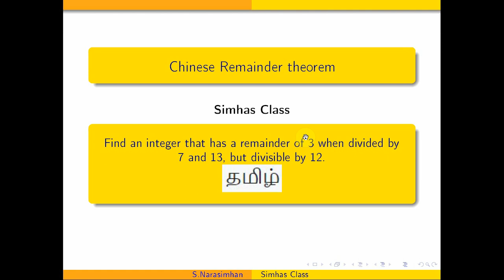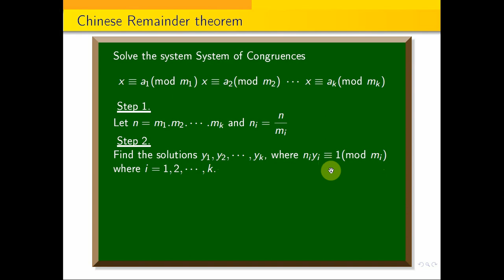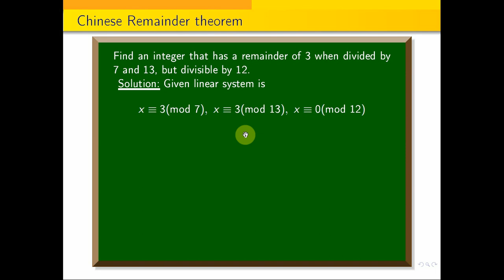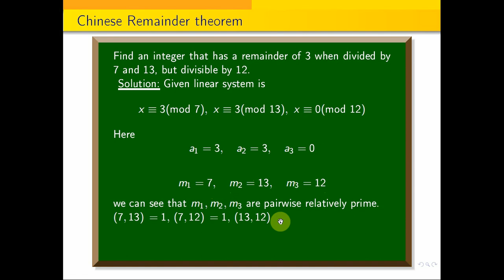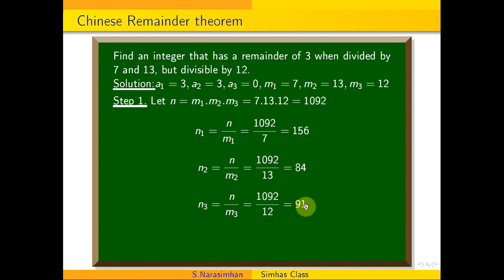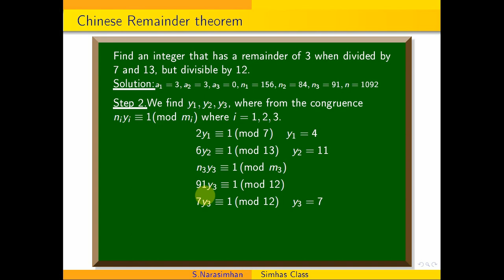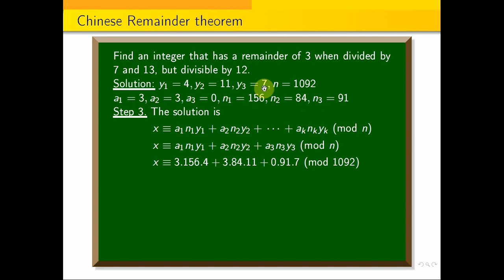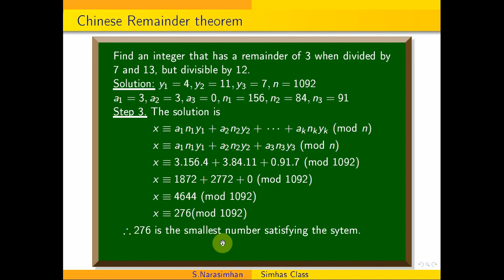Find an integer that has a remainder of 3 when divided by 7 and 13, but divisible by 12.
Solve the linear system  x congruence  3 (mod7) x congruence 4 (mod 9) x congruence 8 (mod11)
GCD_theorem || The gcd of two positive integers a and b is a linear combination of a and b.
Find the number when it divided by 3, 5 and 7 ,  the remainders are  2,3,2 respectively.